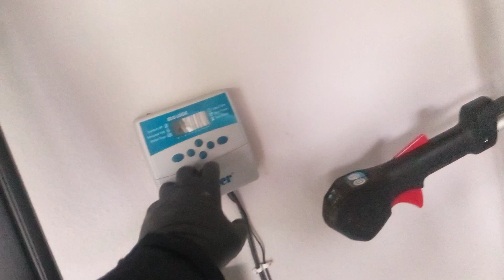Przepust pod drogą na dwie rury